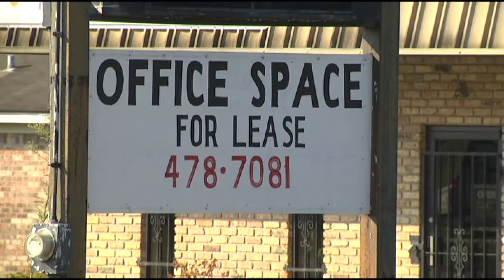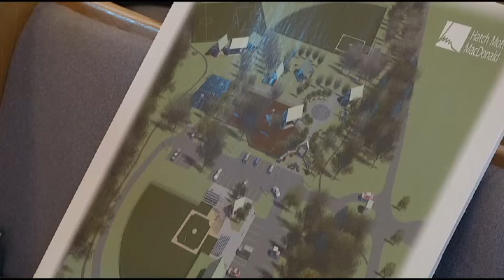DIP MEETING PKG